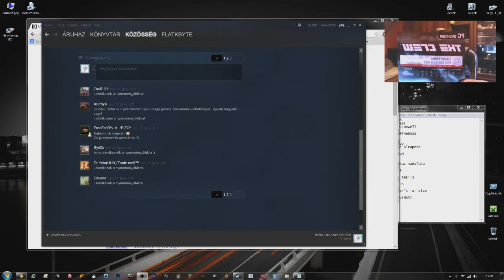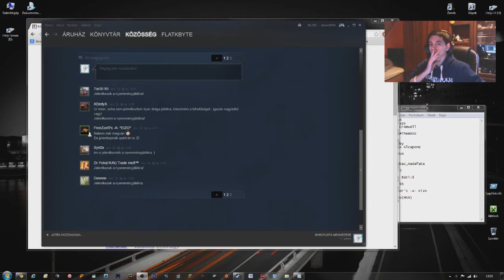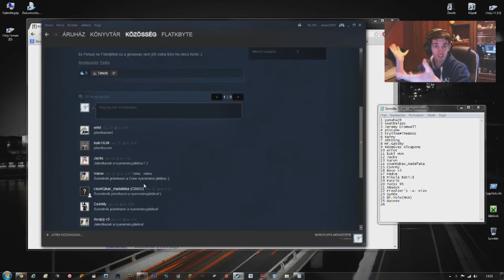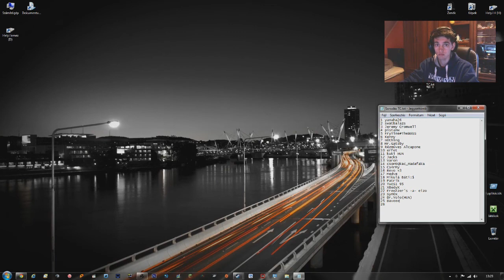The Crew Sorsolás